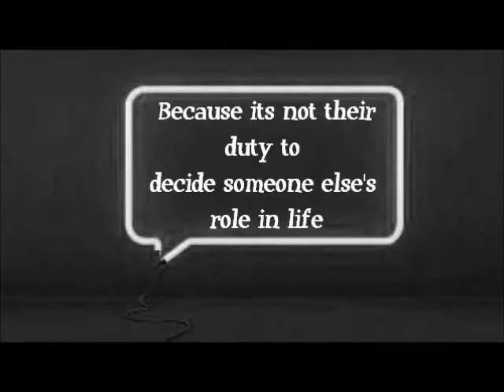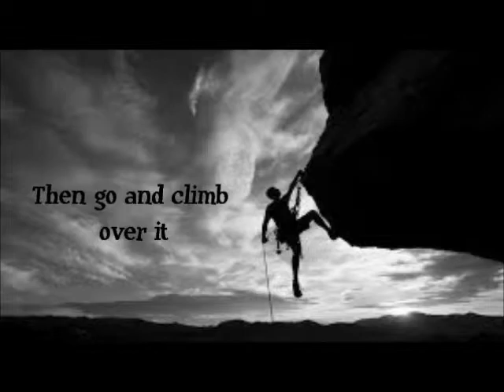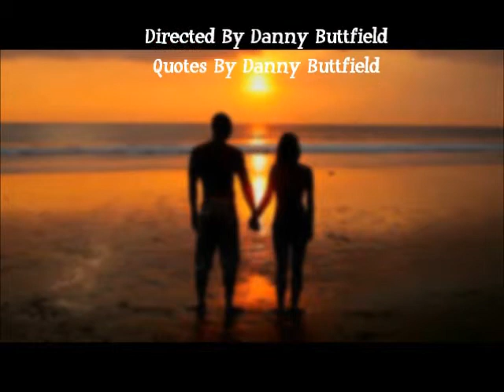SRtRC Competition 2015 entry - Daniel Buttfield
Daniel Buttfield, West Bridgford School, had his entry selected as third place in the All Ages & Abilities Multi-Media Category, SRtRC School Competition 2015.